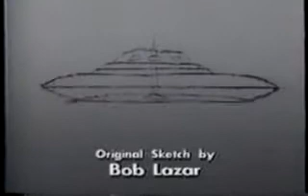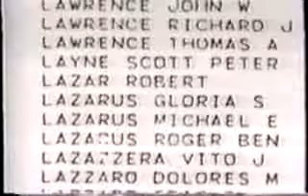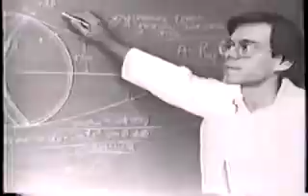Bob Lazar 1990